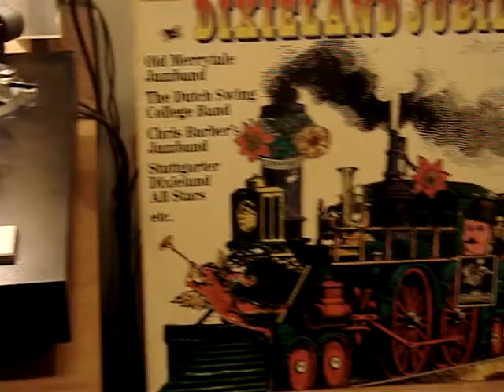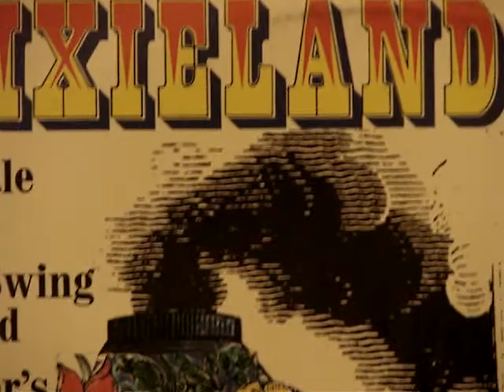Ragtime Specht Groove - Sweet Georgia Brown